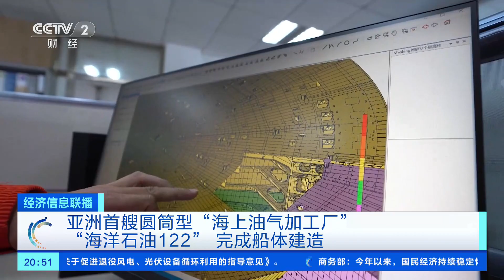[经济信息联播]亚洲首艘圆筒型“海上油气加工厂” “海洋石油122”完成船体建造| 财经风云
亚洲首艘圆筒型“海上油气加工厂”，“海洋石油122”完成船体建造。